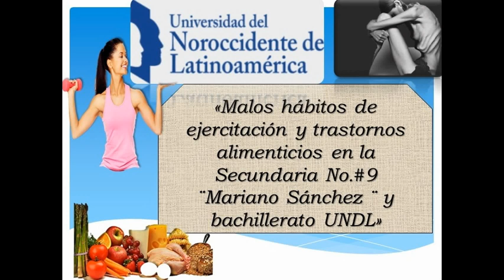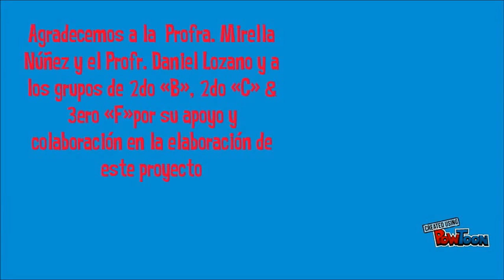Proyecto Transversal: TERMINADO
Examen de Informática e Introducción a las Ciencias Sociales, 2do parcial.

Malos hábitos de ejercitación y trastornos alimenticios en la Secundaria No.#9 "Mariano Sánchez" y Bachillerato UNDL